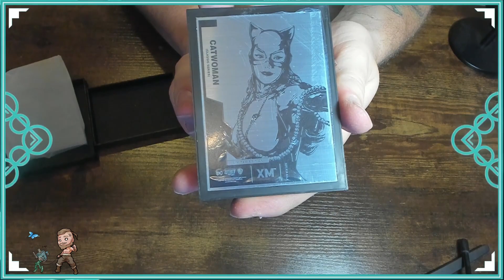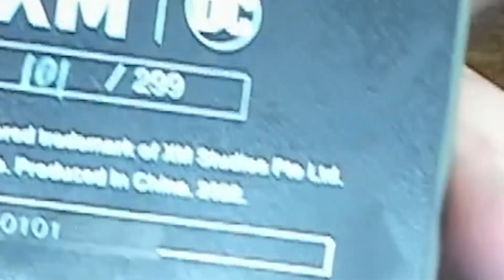XM STUDIO - Classic CATWOMAN 1:6 | UNBOXING : Ma Première RÉSINE!!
🔴 Après 10 mois d'attente voici ENFIN ma statue résine Catwoman =D

👍Si tu as aimé la Vidéo, Hésite pas a Like et partager la vidéo =D

Sommaire :
0:00 • intro
2:31 • Unboxing!
11:30 • Figurine montée!
11:53 • Pose des accessoires!
12:56 • Conclusion!